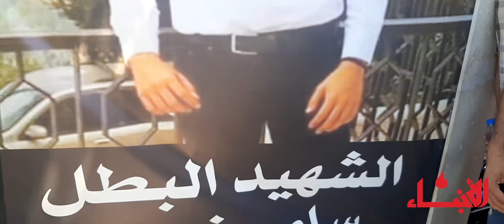سامو غصن إلى مثواه الأخير.. شهيد السلام والصمود